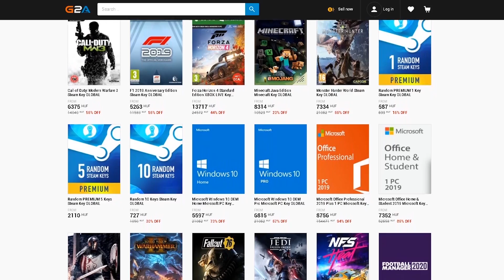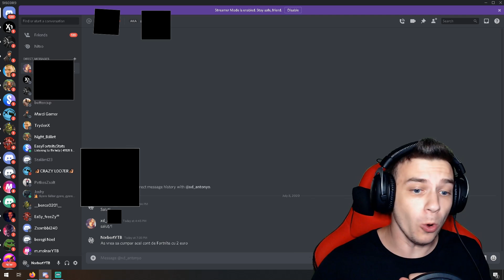500 FORINTÉRT VETTEM EGY FORTNITE FIÓKOT!! 😱😱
★TÁMOGATÁS★
💲 SUPPORT-A-CREATOR: NORBERTYTB